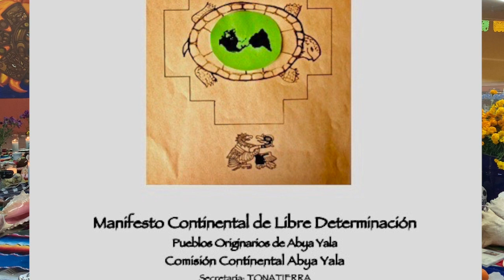Miccailhuitl Chicome Acatl Xihuitl Nahuacalco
Miccailhuilt Chicome Acatl Xihuitl Nahuacalco
La cultura no se preserva, se vive o se muere.

Abya Yala: 527 años de Resistencia, Rebelión, y Regeneración